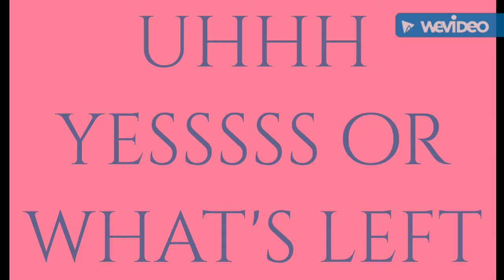I messd up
This is all that's left of my next vid